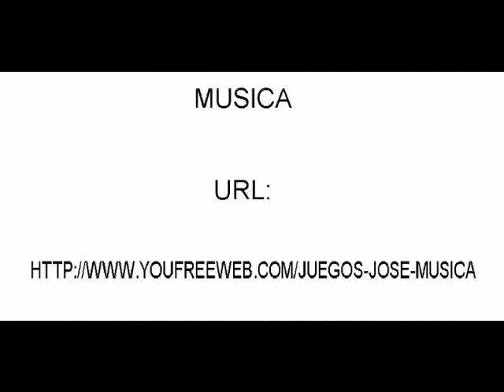anuncio de juegos jose 24